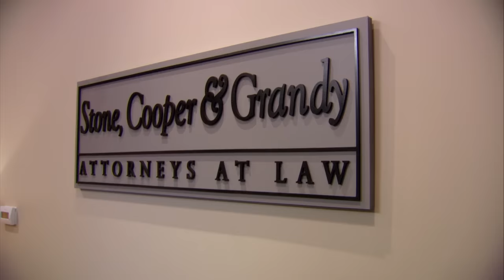Go Swimming With Michael Scott - The Office US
Who doesn't love a little dip on a sunny day? Michael Scott, that's who!

From Season 4 Episode 2: DUNDER MIFFLIN INFINITY PART 1&2 -
Much to the dismay of Michael (Emmy-nominee Steve Carell) and many of the employees, Ryan (B.J. Novak) returns to the Scranton branch of Dunder Mifflin to bring the company into the digital age. Angela (Angela Kinsey) is still upset about her cat.